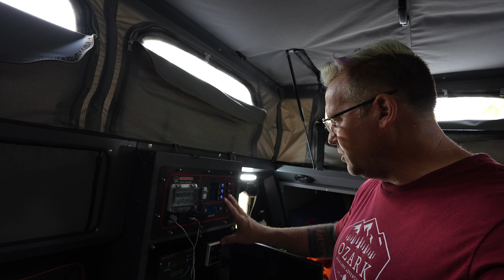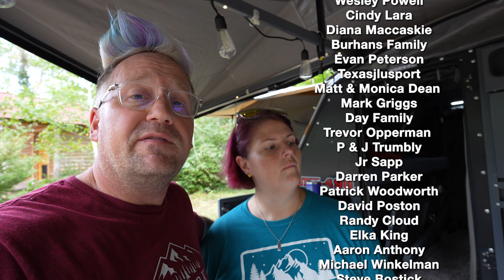Conqueror UEV 490 Platinum 1 Year Review - What we Love, Hate, and What we are changing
We have had our Conqueror UEV 490 Platinum for almost a year now. There are things that we love and hate about it and things we will be changing to make it even better as we prepare to live out of it full time in 2025.